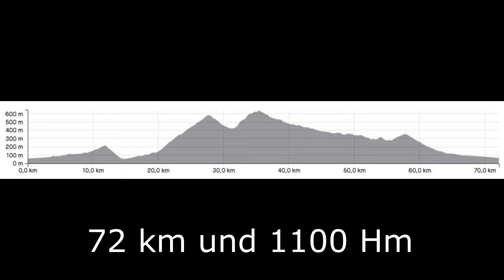Rennrad Tour Pla de Petracos